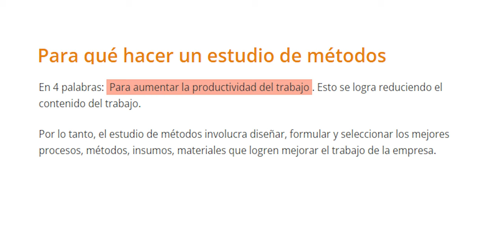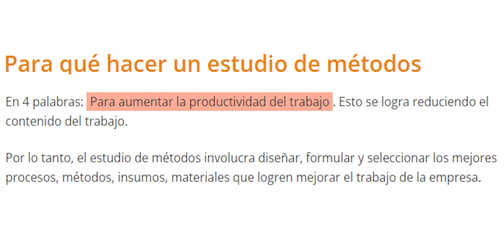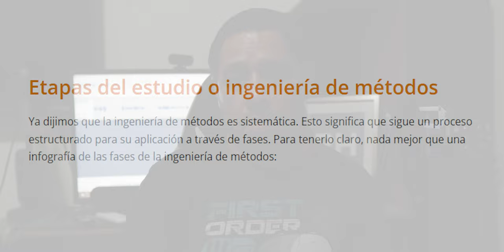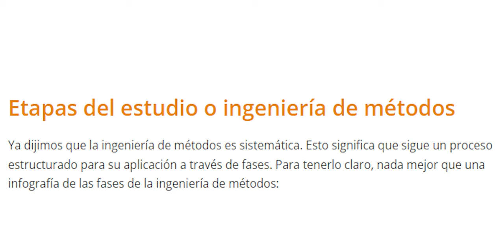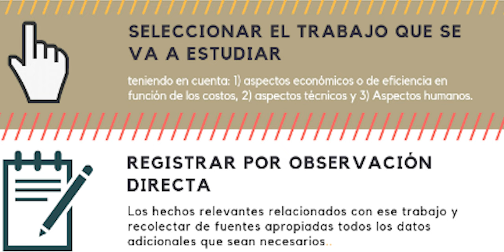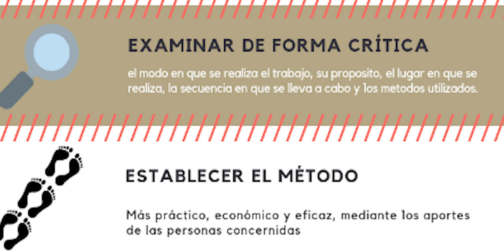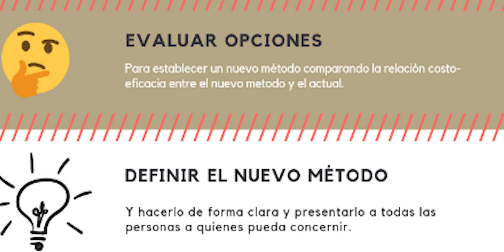ESTUDIO DE METODOS....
El estudio o ingeniería de métodos es el registro y examen crítico sistemático de los modos de realizar actividades, con el fin de efectuar mejoras.